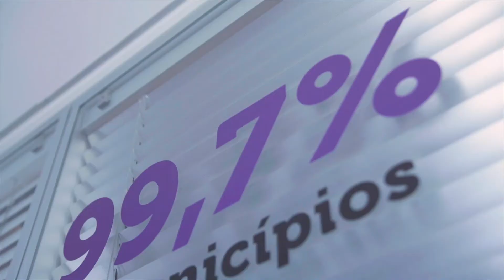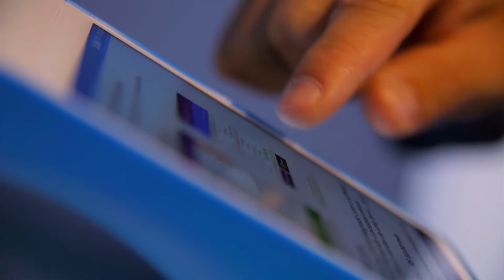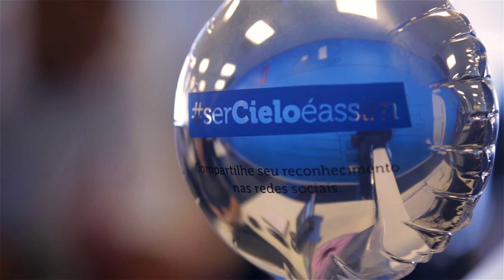Cases Sensedia - Cielo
A Cielo é reconhecida como uma das empresas mais inovadoras do Brasil, e as APIs estão no centro da Inovação da empresa, ajudando a integrar parceiros ao Ecossistema da Cielo Lio e proporcionando novas experiências ao Lojista e ao parceiro.